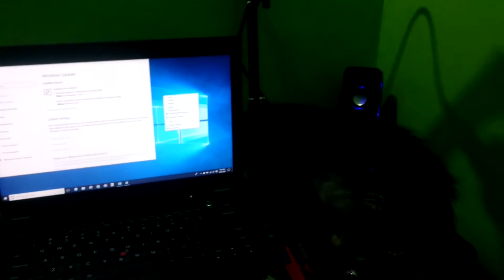Kelakuan Si Ciemng Bikin Gemes WkWkWK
Si cimeng adalah nama kucing ku yang lagi lucu - lucunya,, tingkahlakunya suka bikin gemesin, hehe